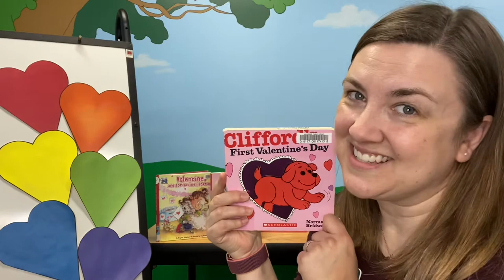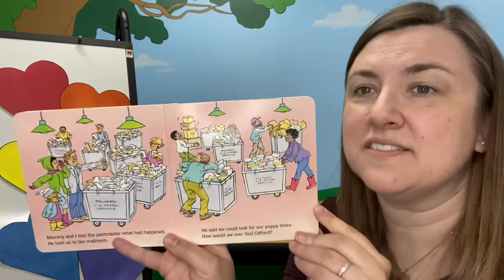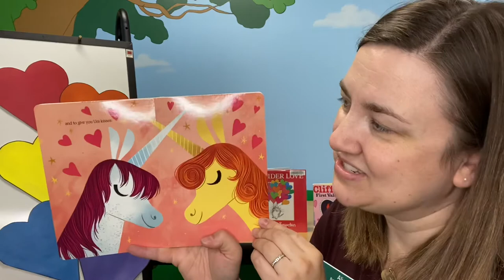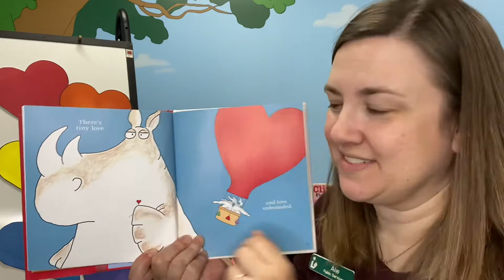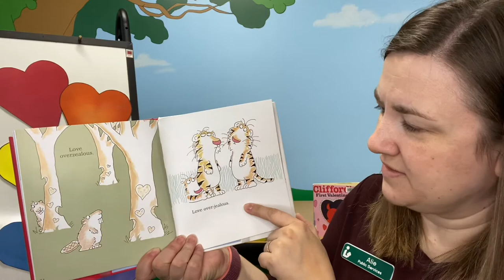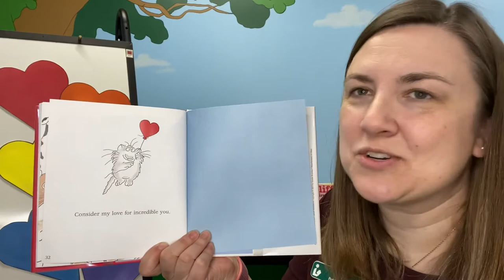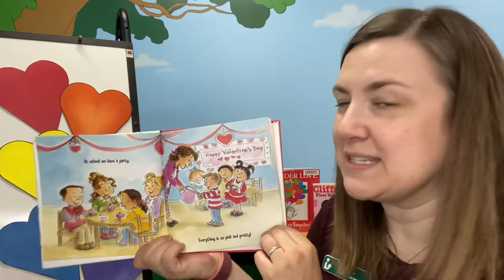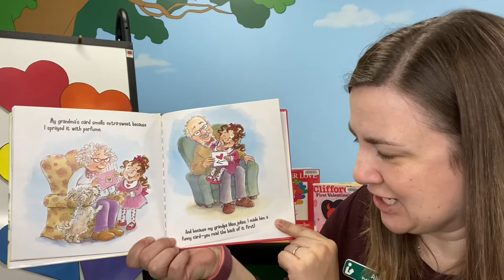Storytime #128: Clifford's First Valentine's Day, A Valentine for Uni the Unicorn, Consider Love...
Valentine's Day is just one week away. Today we will read about Valentine's Day and love.

Books read:
Clifford's First Valentine's Day, by Norman Bridwell, Cartwheel Books, an imprint of Scholastic, 1997
A Valentine for Uni the Unicorn, by Amy Krouse Rosenthal, illustrated by Brigette Barrager with Lissy Marlin, Random House Children's Books, 2019
Consider Love, by Sandra Boynton, Little Simon, an imprint of Simon & Schuster, 2002
Valentines Are For Saying I Love You, by Margaret Sutherland, illustrated by Amy Wummer, Grosset & Dunlap, 2007